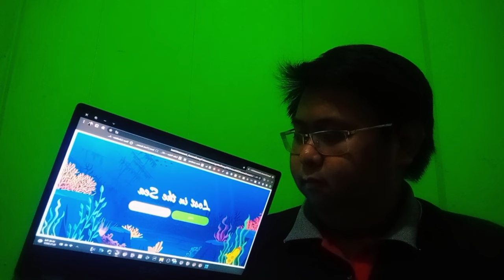Assesment no 4 for web systems and technologies